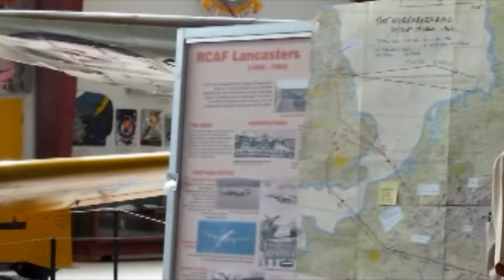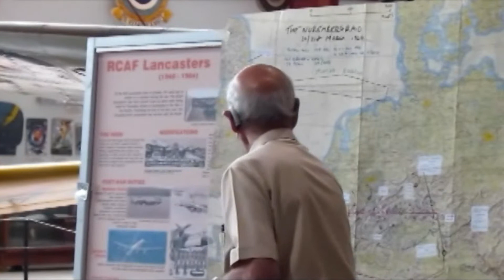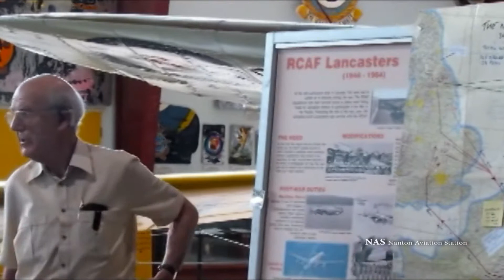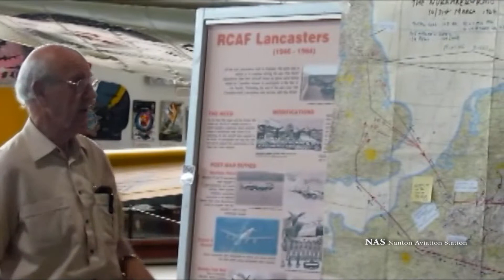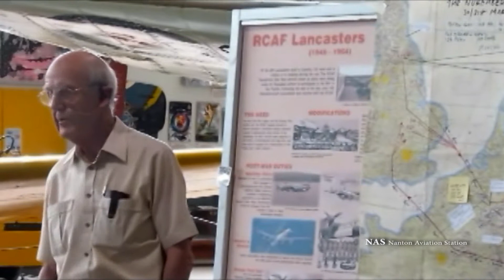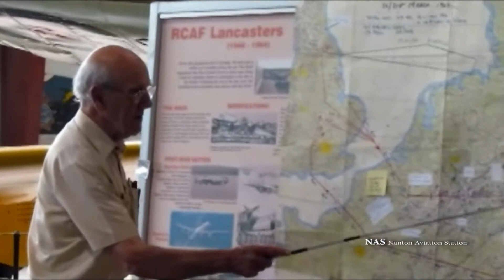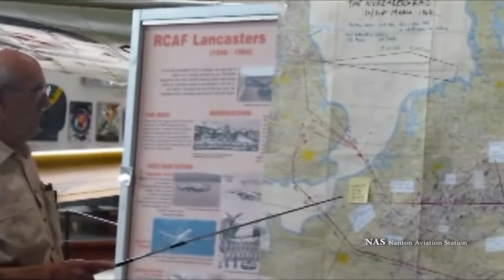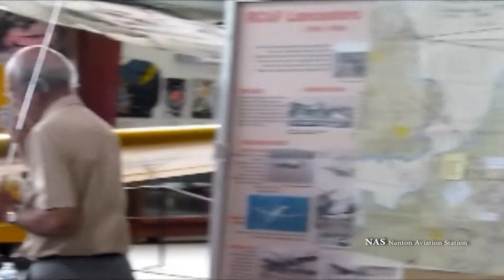NAS BCMC Martin Middlebrook Part 2 of 5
MARTIN MIDDLEBROOK, world renowned author and expert on RAF Bomber Command who spent years researching this field and wrote The Bomber Command War Diaries, gave a special and unique lecture at the Bomber Command Museum of Canada in Nanton, Alberta on Aug. 20, 2014 on the infamous Nuremburg Raid of March 30-31, 1944 to a packed museum audience.        Produced by Derek Squire - BCMC
              A James Tallimar Video for NAS on Dunrobincastle.com